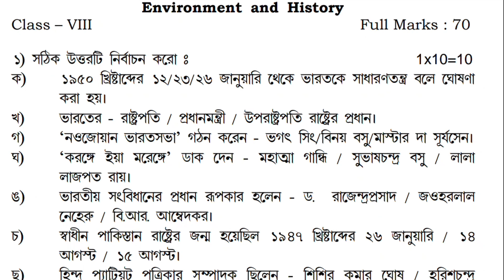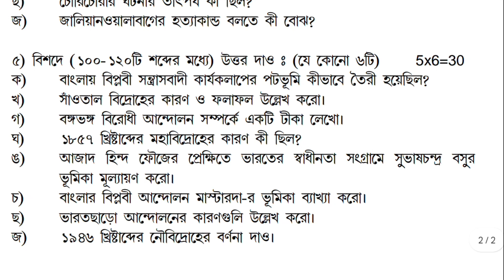class 8 history third unit test question paper 2022 || class 8 history 3rd unit test question paper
2022 west bengal board, Class5EnglishButterfly RevisionLesson AllActivitySolution class5EnglishWestBengalBoard lesson class5English 3rddtunittest2022 classvii3rdunittest2022 secondunittest #2022
সপ্তম শ্রেণির ইতিহাসের নমুনা প্রশ্নপত্র উত্তরসহ